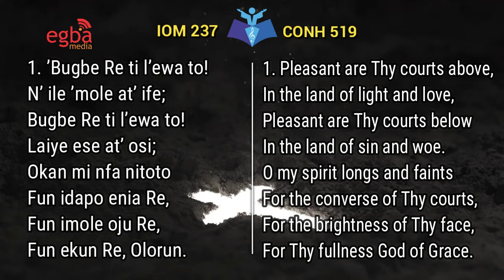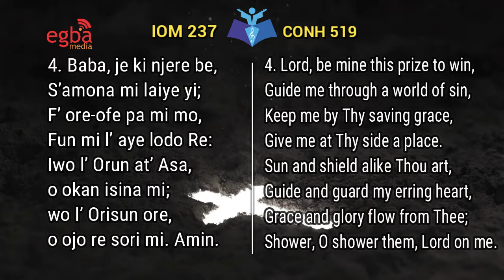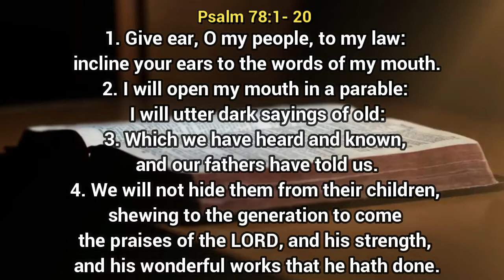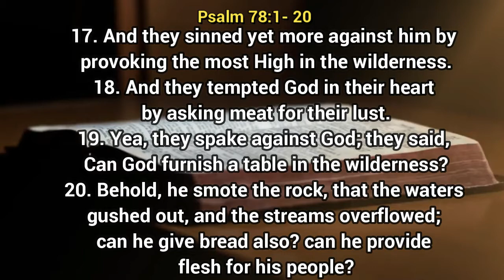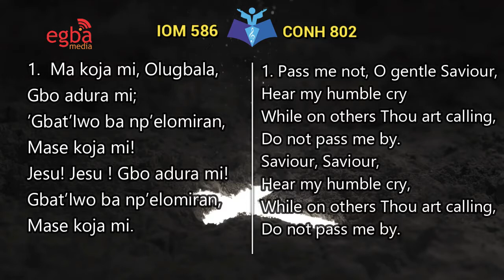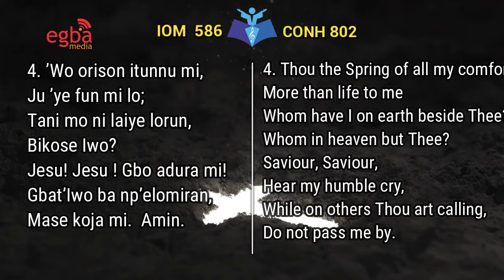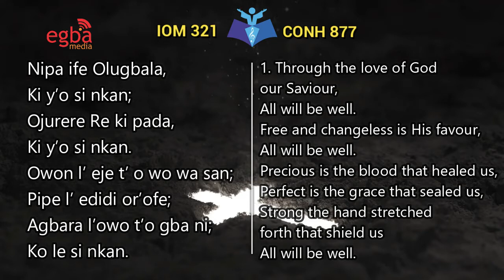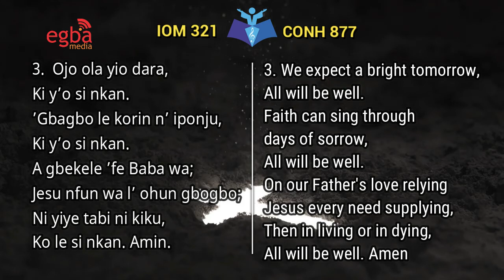Joint Diocesan Service for Easter V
Easter V service held at Orile Imo Archdeaconry